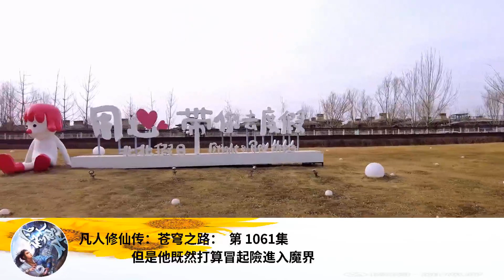凡人修仙傳：蒼穹之路： 第 1061集